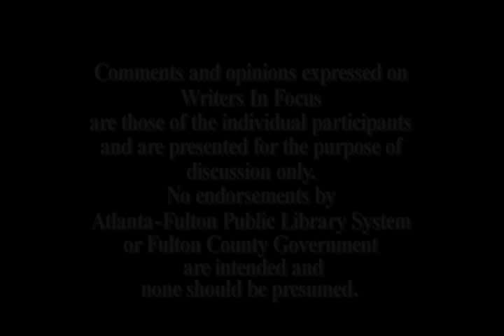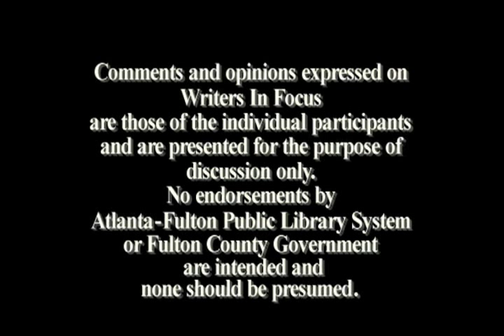Writers In Focus - Guest: Karin Slaughter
Guest: Karin Slaughter, "Unseen"